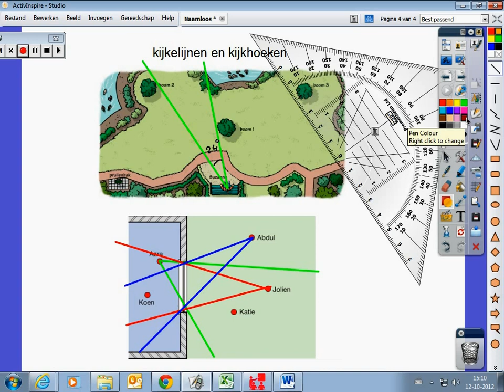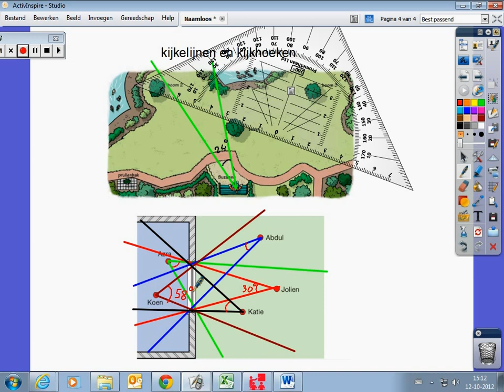kijklijnen en kijkhoeken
hoe kan je kijklijnen tekenen.
en hoe meet je de kijkhoek op.